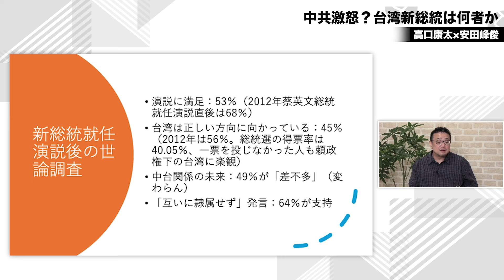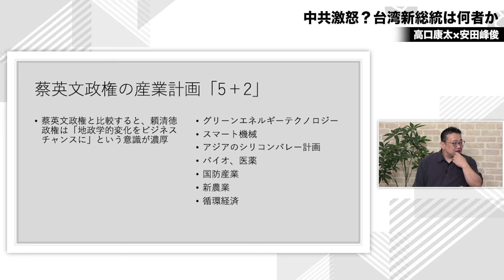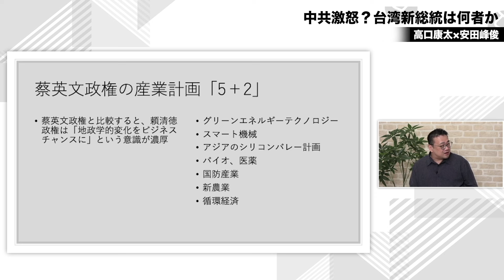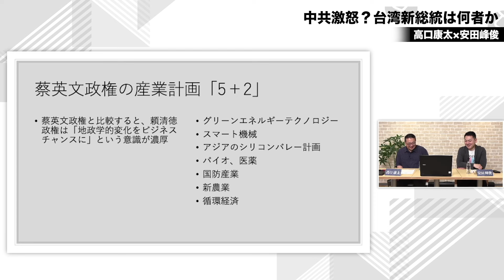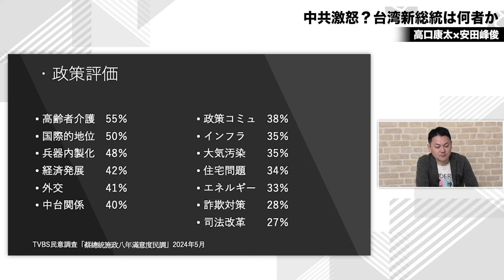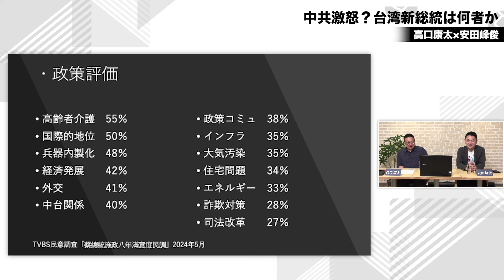【地政学とビジネス】台湾新総統・頼清徳はどんな人？ 元総統・陳水扁に話を聞くと･･･ 高口康太×安田峰俊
▼本編（89分）フル視聴は以下のURLから（「文藝春秋 電子版」新規登録は「月あたり450円」から）
高口康太×安田峰俊「中共激怒？　台湾新総統は何者か」
※この番組は2024年6月18日に配信されました

　頼清徳総統は先月20日の就任演説で、中国との関係について現状維持を強調した一方、「中華民国と中華人民共和国は互いに隷属しない」と述べ、中国の「台湾は中国の一部」とする主張を否定しました。

　事実上の「独立宣言」とも取れる発言に、中国の王毅外相が「世界に中国は1つしかなく、台湾は中国の一部だ」と反論し、新総統に対する警戒を強めました。さらに、中国人民解放軍は23日から2日にわたり台湾周辺で軍事演習を行っています。

　こうした中国側の牽制を受け、頼総統はメディアの取材に「中国を挑発する意図は全くない」と答えたものの、中台関係の緊張は未だ高まったままです。

　かつて「台湾独立工作者」を自称していたという頼総統ですが、どのような人物なのでしょうか。また、頼総統の就任により、中台関係はどのように変わっていくのでしょうか。今年1月の台湾総統選を現地取材した高口さん、安田さんが徹底解説します。